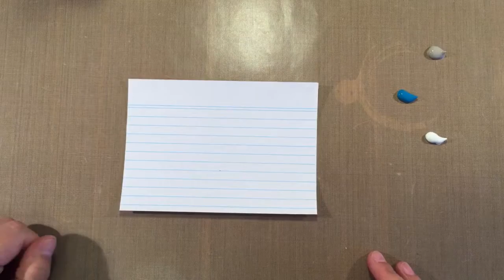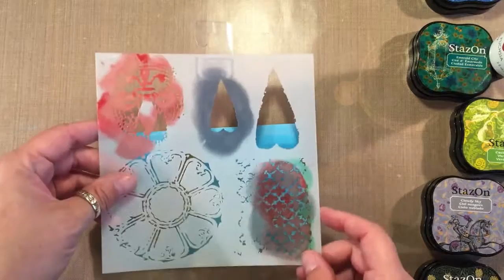201606 Mixed Media Art - Steampunk Butterfly : MoonShadow-Designs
Scroll down for further info.

Items used:
Dina Wakley heavy body paints – ocean, elephant, white, penny, gilt
Chocolate Baroque – steampunk butterfly rubber stamp set
Liquitex – gel mat
Stazon ink – cloud sky, cactus green, emerald city,
jet black, opaque white
TCW stencils – 457s, 470s, 237s
Stabilo pencil – paper, glass, plastic, metal
Waterbrush
Permaball – m – black
Tim Holz – idea-ology stickers